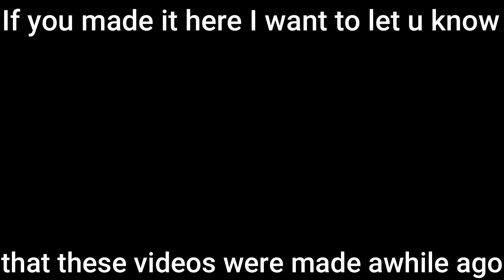N.S BABYSITTER S2 EP8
Kit gets captured